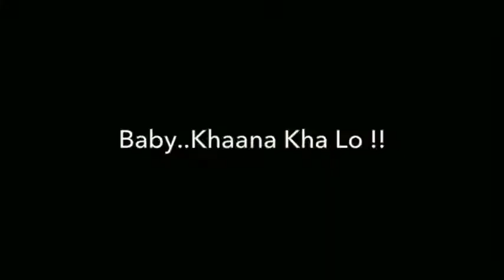Sorry Mummy | news Repoter suraj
News Repoter suraj
Performance by suraj
Copy by bb ki vines fan